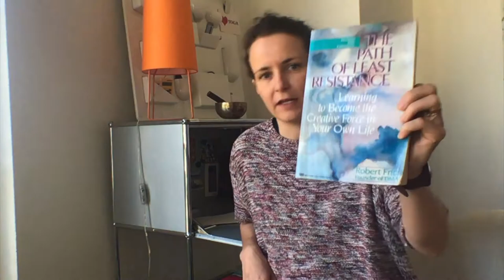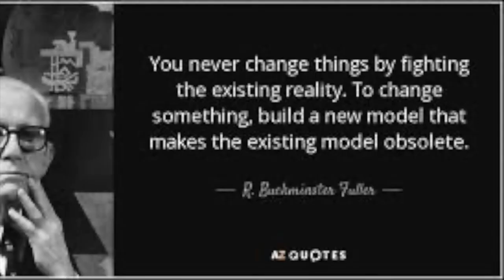Creating vs Responding, Breakfast Book Club with Dorothée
Yesterday I found this 1984 book "The Path of Least Resistance" by Robert Fritz on the street. It turns out he has challenging thoughts on living your life as a creator and overcome the habits of responding.